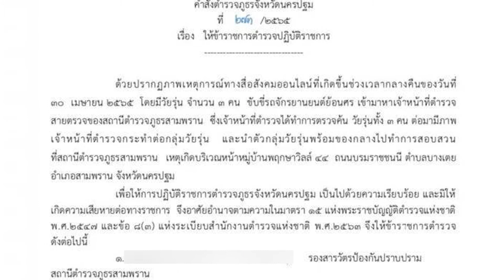3 วัยรุ่นหนีคู่อริ มาเจอตำรวจ สุดท้ายโดนจับแถมโดนทำร้าย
จากกรณี ทางเพจ  อยากดังเดี๋ยวจัดให้ รีเทริน์ part 3 ลงคลิปกลุ่มวัยรุ่น 3 ที่ขี่ย้อนศรหลังจากถูกคู่อริไล่ทำร้ายและมาเจอตำรวจเข้า